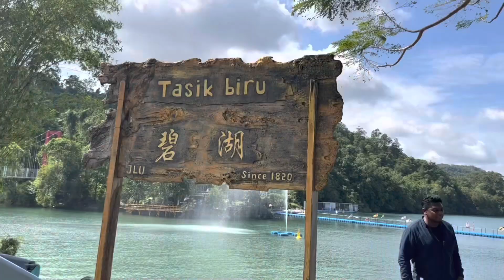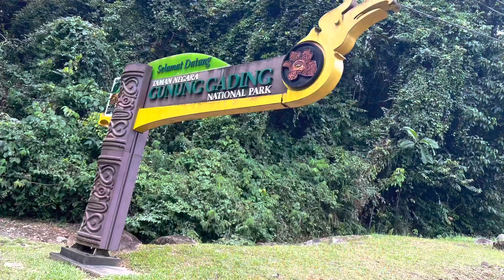Summary of Borneo Dec 2022 - Jan 2023 | Food , Nature Reserve, Plant